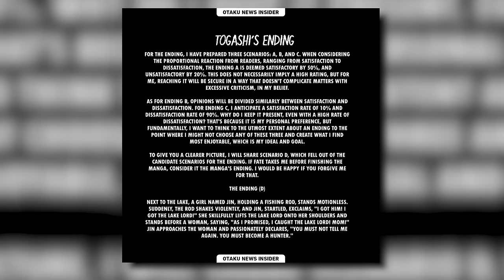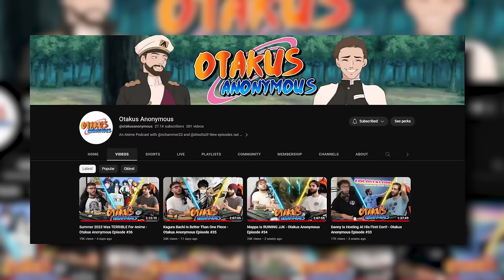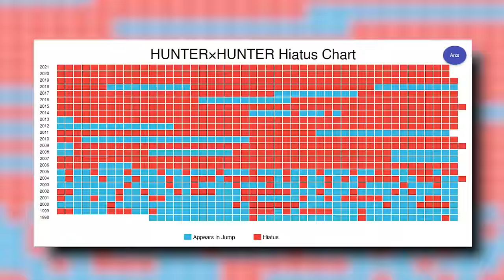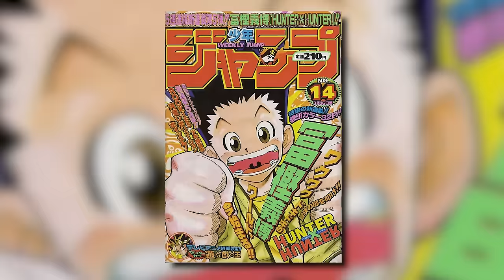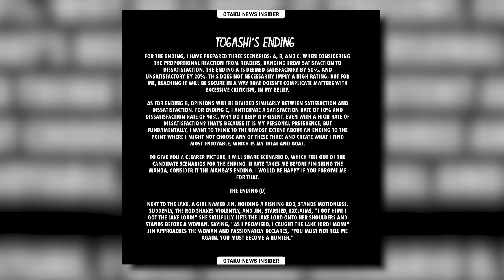Hunter x Hunter's Ending REVEALED?!